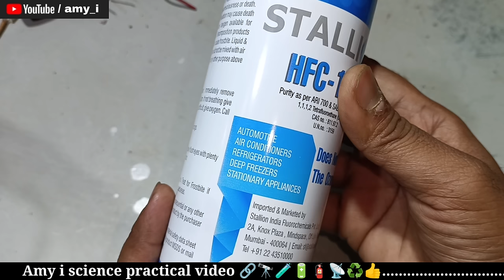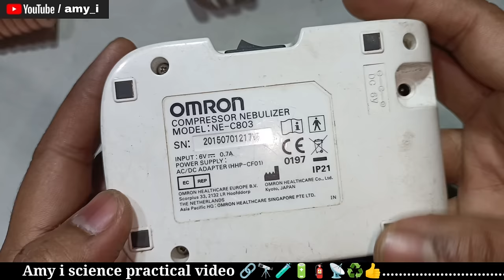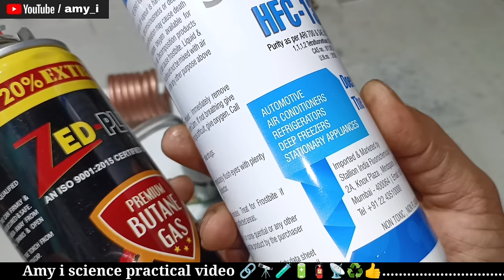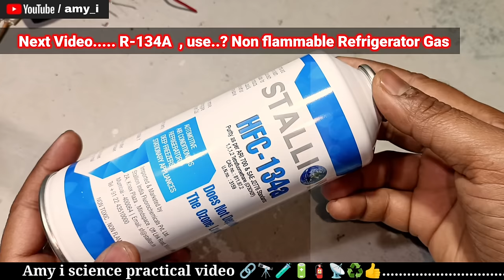How to make a Fast Cooling AC , DIY Mini Refrigerator to -40°C , Simple Freezing AC 100% working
this is only science project not a long use
hi friends
हमारे बेहतर वीडियो के साथ एक यात्रा शुरू करें, जिसमें आपके दैनिक अनुभवों को बेहतर बनाने के लिए डिज़ाइन किए गए अविश्वसनीय जीवन हैक्स का खजाना दिखाया जाएगा। ऐसे सरल विचारों की खोज करें जो आपके जीवन को उन तरीकों से सरल बनाने, बढ़ाने और अनुकूलित करने का वादा करते हैं जिनकी आपने कभी कल्पना भी नहीं की थी। अपने आप को एक परिवर्तनकारी साहसिक कार्य के लिए तैयार करें जो सुनिश्चित करता है कि प्रत्येक दिन अधिक सुव्यवस्थित, सुविधाजनक और कुशल हो। ऐसी दुनिया में आपका स्वागत है जहां व्यावहारिकता नवीनता से मिलती है
3 turn coil = condenser
7 turn coil = suction line
5 turn coil = Capillary tube

1.      mini fridge kaise banay
2.      how to make mini fridge
3.      amazing creative tools work diy tools
4.      homemade inventions
5.      Fast Cooling Freezing AC Conditioner ac
6.     AC kaise banaye
7.      home made Refrigerator
8.     how to make fast cooling AC